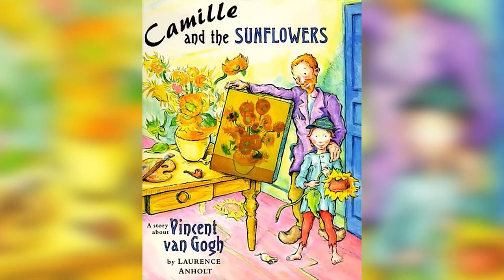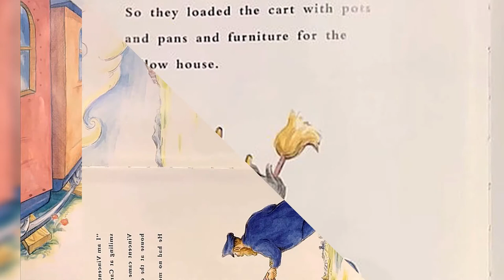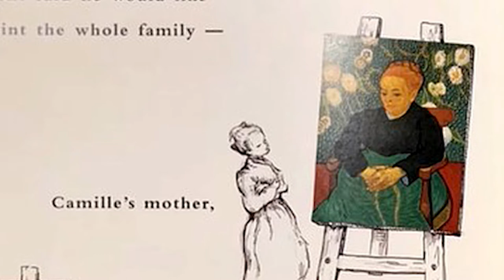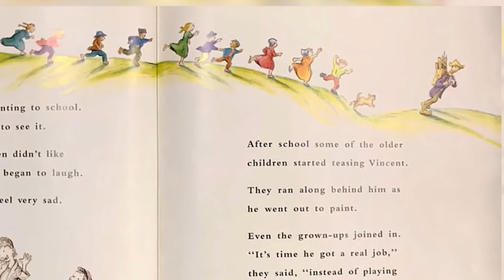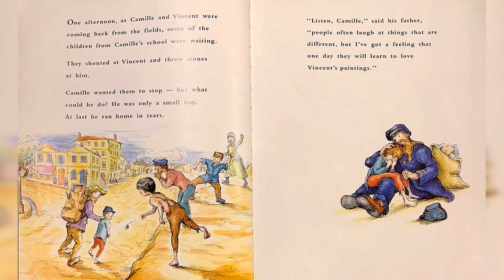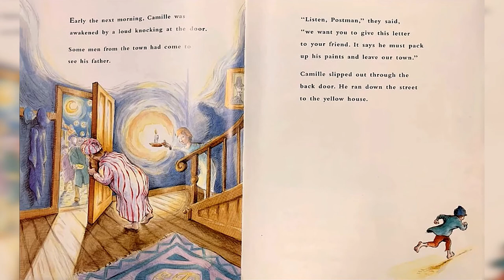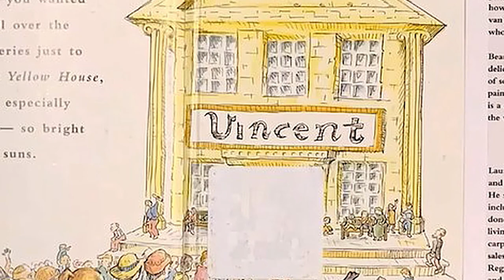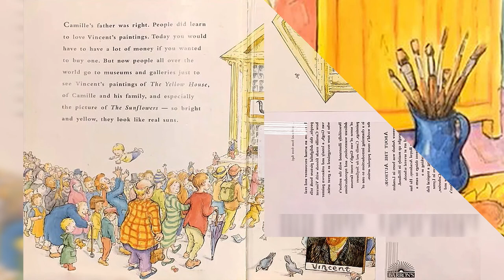CAMILLE AND THE SUNFLOWERS by Laurence Anholt ~ Kids Book Storytime, Kids Book Read Aloud, Bedtime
In his book we will follow a boy named Camille who met a strange men with yellow beard that become his friends that actually is a famous painter. Let us follow him in his adventure of art as we read Camille and the Sunflowers.